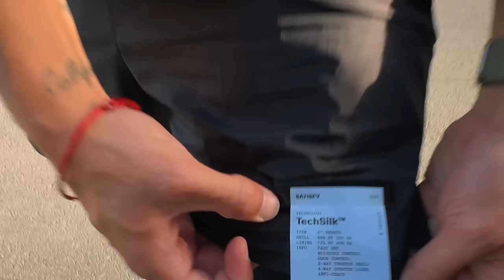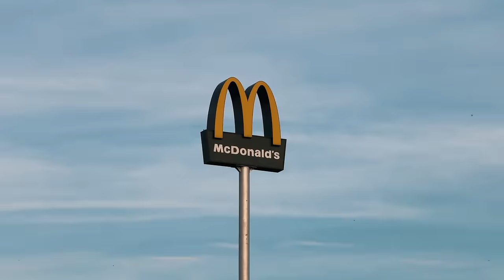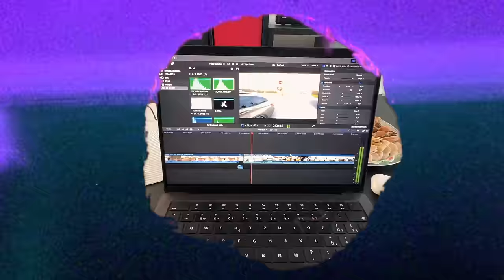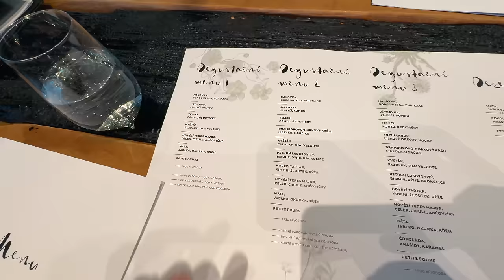LÁSKA PROCHÁZÍ ŽALUDKEM 🍔 FAST FOOD VS. FINE DINING 🧑‍🍳 Ostrava a Havířov jsou druhý domov 🏠